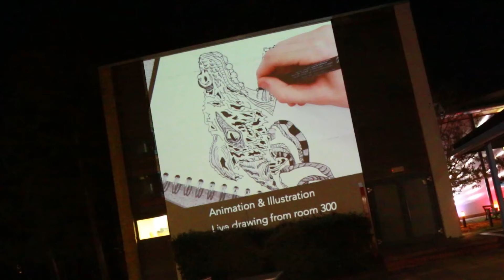Open Events Are Back at East Sussex College!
► In October we will be delivering our Open Evenings. These events are the perfect opportunity for you and your parents / carers to come in and see the college surroundings and facilities, meet our dedicated course tutors and find out about the course we have on offer so don’t miss out!